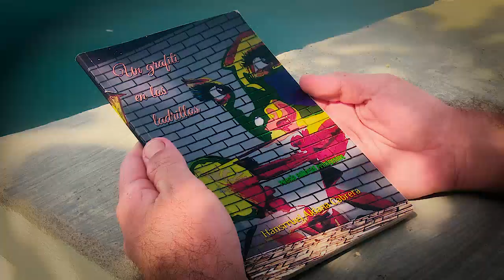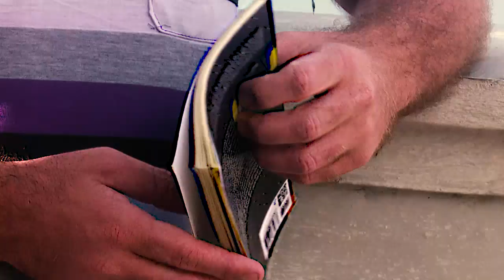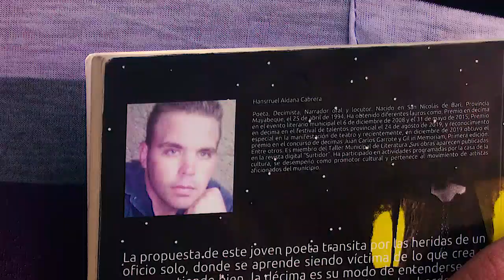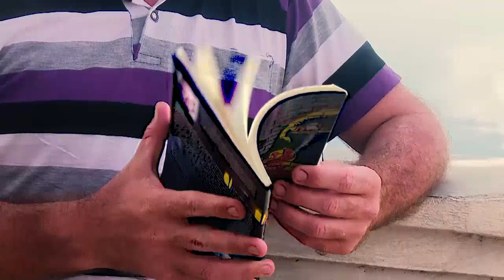¿...y quién este poeta...?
Hansruel Aldana es canto, es valentía y es un poeta de la nueva era del arte en Cienfuegos...